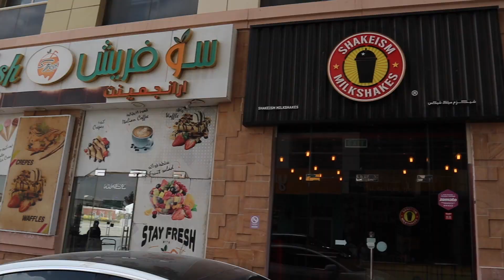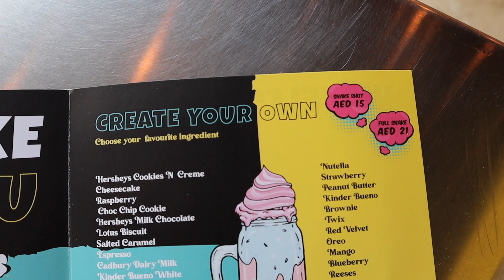Waffles and Milkshakes | Dubai | Vlog #53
Waffles and Milkshakes | Dubai|

Shakeism Milkshakes
Address: Al BarshaAl Barsha 1 - Dubai

Tools
Camera: Canon M50
Mic: Rode